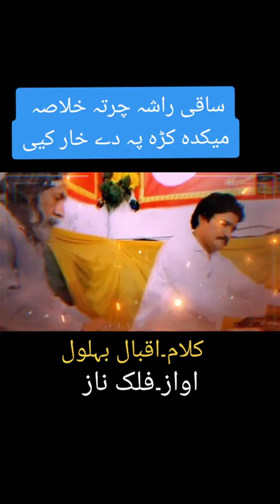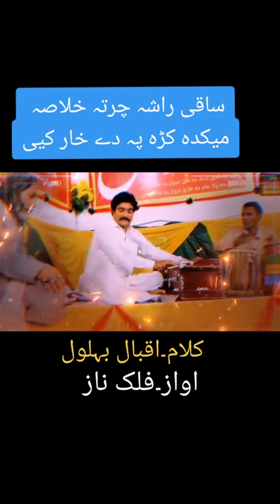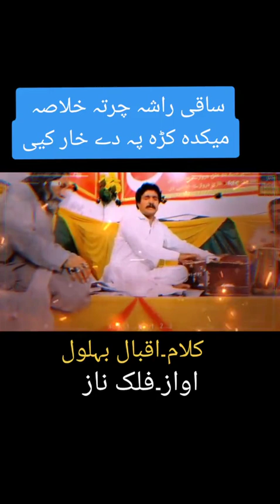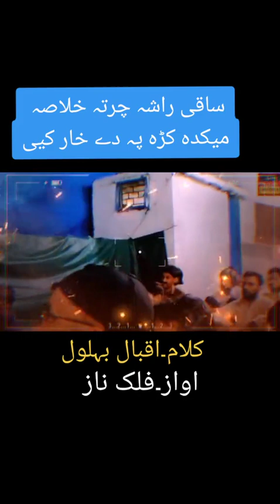saqi Rasha charta khlasa mekada krha pa de khar ke | new Pashto song 2023 | best pashto song